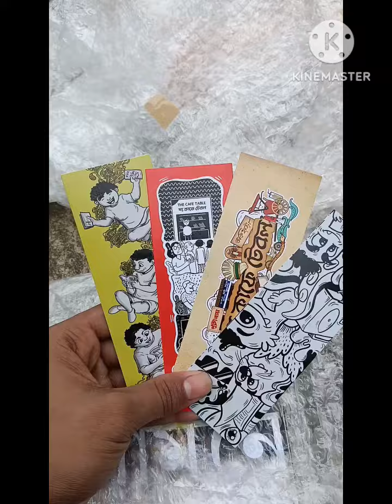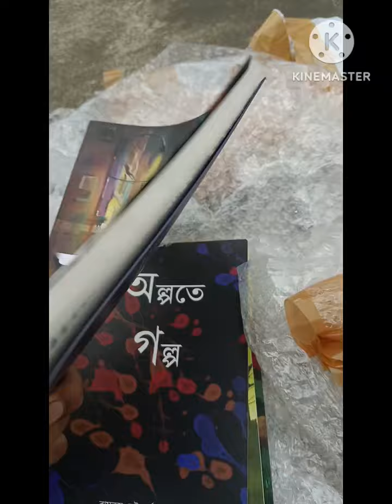Books delivered from The Cafe Table ।। Story Book 📚📖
The Cafe Table চলছে আকর্ষণীয় ছাড় 15 থেকে 75 % ছাড় পেয়ে যাবেন বিভিন্ন বইয়েতে। তাহলে আর দেরি কিসের এক্ষণই অর্ডার দিয়ে দিন আপনার পছন্দের বই গুলো।